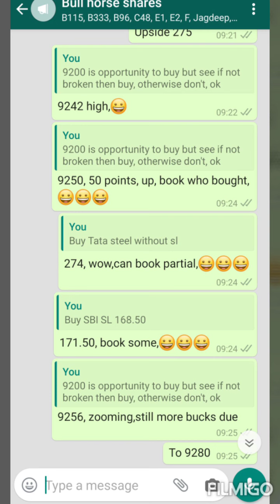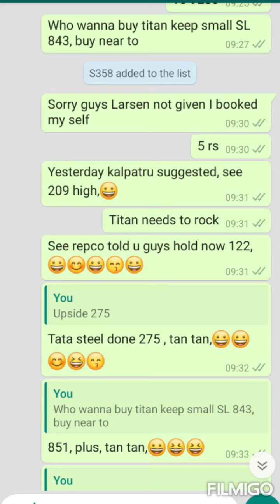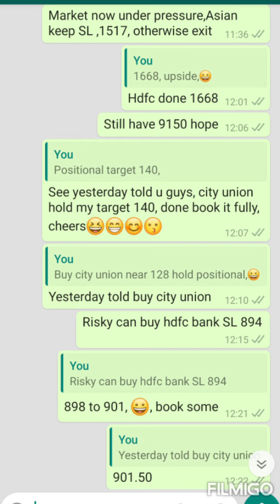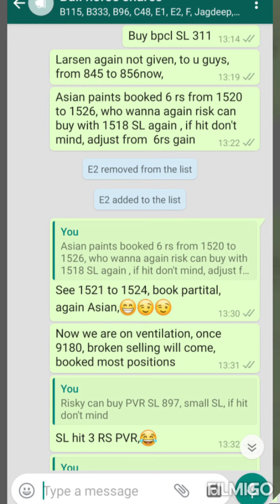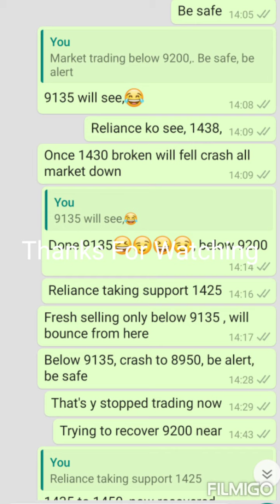Intraday calls 14 may 2020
who wanna open demat it's free demat with tradesmartonline with 15 rs maximum in option ND future, intraday less than one Paisa even from zerodha,upstox, angel broking, any broker, ill it's .007%, just .007% from intraday, very attractive plateform, good chart plateform, link is given below or what's app me on 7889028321 for any query

Bpcl 2 rs. SL hit, PVR 3 RS SL hit, rest 11 calls rocked, blasted even selling market
9.13 nighty bought on 9200, booked on 9275
Said on 9.25 a.m that will see 9280

1@ 9.18 Tata steel buy on 271 to 275
2@ 9.27 titan buy on 948 to 952
3@ 10.48 hdfc buy on 1658 booked on 1668
4@ 10.50 pidilite buy on 1354, booked on 1360, high 1370
5@ 10.58 Asian paints buy on 1533 to 1537
6@ 11.05 lux industry on 890, booked on 899
7@ 11.36 asian paints buy on 1520, booked on 1526
8@ 12.15 hdfc bank buy  899 booked on 906
9@ 12.53 Tata steel buy 270, booked on 272
10@ 13.09 PVR SL hit 3 RS from 900 to 897
11@ 13.14 bpcl SL hit 812.50 to 810.50, 2 RS
12@ 13.22 Asian paints again buy on 1522, booked on 1527
13@ prestige buy on 155 booked on 157.50
      14.08 told market will fell to 9135, This vedio only for education purpose, plz take advice of your own financial advisor, as I am not SEBI registered advisor. I shall not be responsible for any financial Loss for taken any action on behalf of this vedio. Risk will be your own.